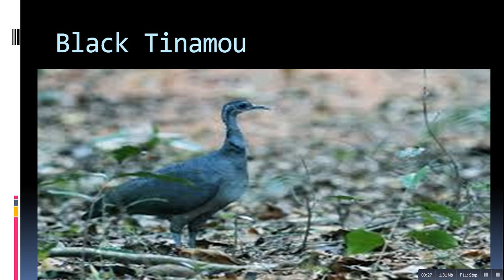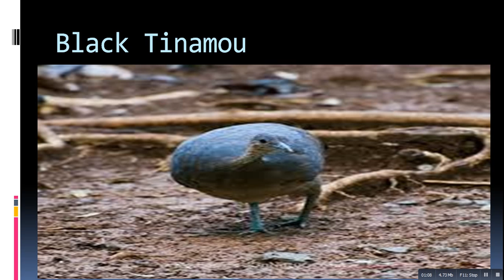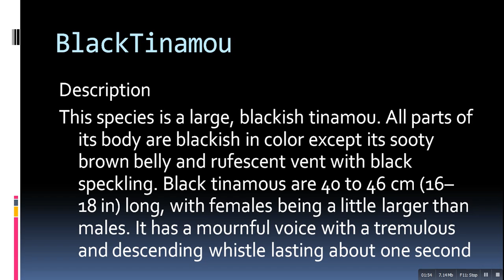Black tinamou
Scientific name: Tinamus osgoodi

Higher classification: Tinamus

Rank: Species

Description

This species is a large, blackish tinamou

. All parts of its body are blackish in color except

 its sooty brown belly and rufescent vent with black

 speckling. Black tinamous are 40 to 46 cm (16–18 in)

 long, with females being a little larger than males.

 It has a mournful voice with a tremulous and descending

 whistle lasting about one second